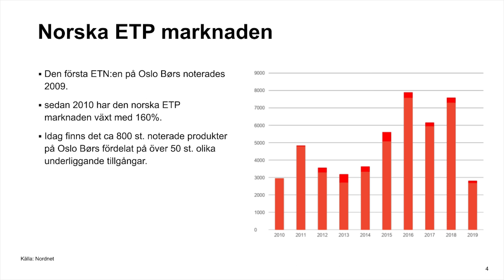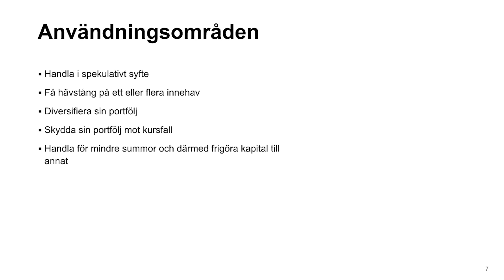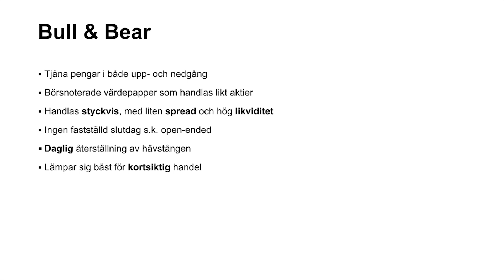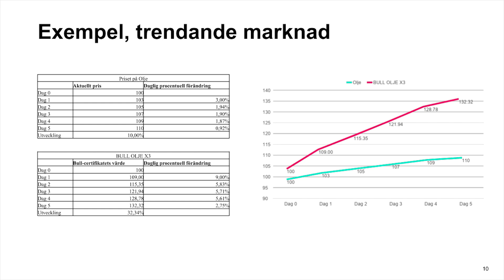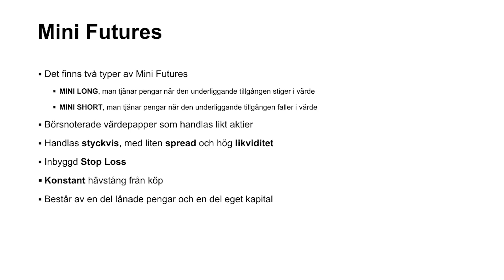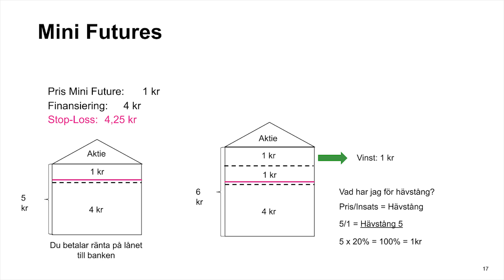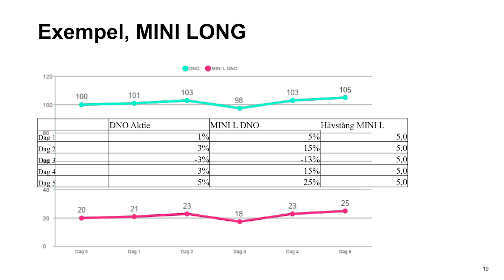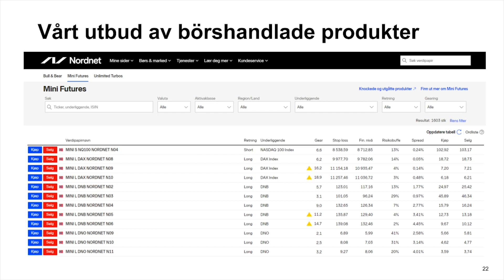Muligheter i både opp- og nedgang med Nordnet Markets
Er vi på vei inn i en resesjon? Eller fortsetter oppgangen på verdens børser? Nordnet Markets tilbyr produkter som gir muligheter i både opp- og nedgang. I dette foredraget får du høre mer om hvilke typer produkter du kan handle, hvordan de fungerer og prisstrukturen.